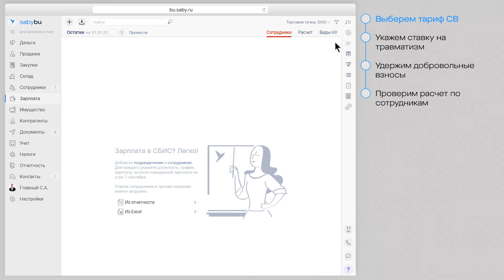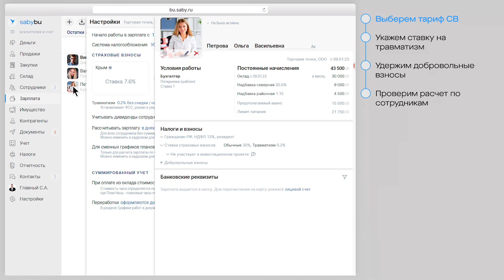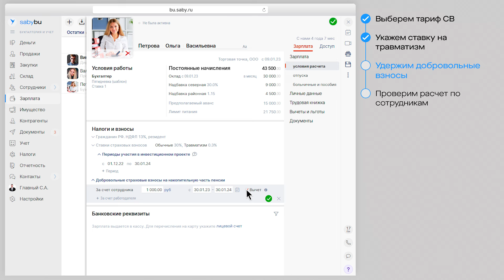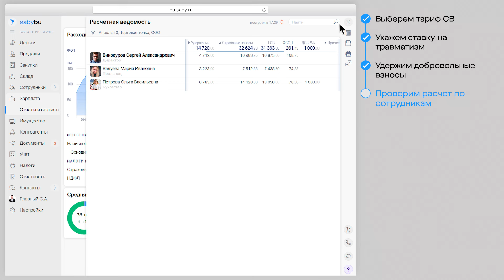Как в Saby настроить размеры страховых взносов в зарплате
В Saby легко рассчитывать страховые взносы и отправлять отчетность. В этом ролике покажем, как правильно настроить размеры страховых взносов в зарплате.

00:00 Выбрать тариф страховых взносов
01:36 Указать ставку на травматизм
02:12 Добровольные взносы
03:11 Проверить расчет по сотрудникам